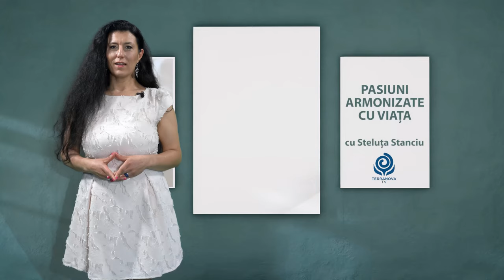Metafizica chineză | Steluța Florentina Stanciu și Nușa Bugeac | Pasiuni armonizate cu viața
Metafizica chineză | Pasiuni armonizate cu viața | Ediția din data de 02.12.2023
Realizator emisiune: Steluța Florentina Stanciu, formator și terapeut holistic | Invitată Nușa Bugeac, terapeut holistic, psiholog și facilitator de constelații familiale

Metafizica chineză reprezintă viziunea despre lume, viața si existenta chinezilor din timpurile străvechi.
Este o preocupare continuă despre natura ultimă a realității existente – ființa umana, originile și matricile sale energetice, componentele personalității, modurile de schimbare, etc.
Din această perspectivă toate lucrurile sunt interconectate și se schimbă constant. Ele apar spontan dintr-o sursă ultimă (numită cel mai adesea dao 道, calea) care rezistă obiectivării, dar este imanentă în lume și accesibilă oamenilor cultivați. Vitalitatea și creșterea reprezintă însăși natura existenței, iar natura prezintă modele consistente care pot fi observate și urmate, în special modele de cicluri și interacțiune între forțele polare (cum ar fi yin 陰 și yang 陽).
In timp ce metafizica europeană a tins să se concentreze pe problemele reconcilierii (cum pot interacționa lucrurile distincte ontologic), metafizica chineză a fost mai preocupată de problemele distincției (cum ma pot armoniza cu existența din perspectiva unicității mele).
Problemele centrale sunt legate de statutul lucrurilor individualizate, relația dintre tiparele naturii și în special valorile umane și cum să înțelegem temeiul ultim al lumii.

Vizionare plăcută!
Pentru colaborari si publicitate, contactati-ne la ☎️ 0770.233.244 sau